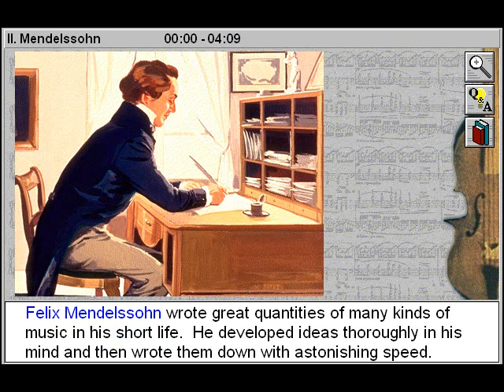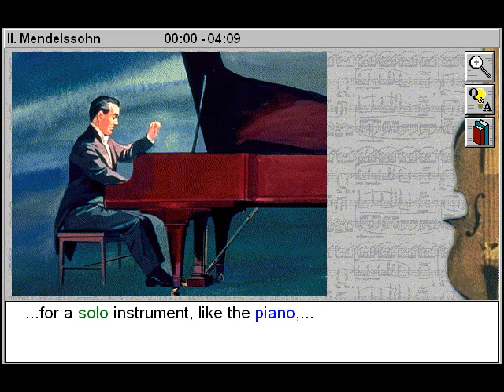Felix Mendelssohn (Great Composers Part 8)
- Felix Mendelssohn - a Great Music Composers title

Trace the life and musical career of one of the world's greatest composers: Felix Mendelssohn.  Listen to excerpts from major works by Mendelssohn, and perceive how his childhood and musical training, and the culture in which he lived, influenced his work. Explore the events that shaped Mendelssohn's joyous "Wedding March". Understand the lasting contributions made to the history of music by the German composer, pianist, and conductor Felix Mendelssohn. Name Mendelssohn's major works, and gain an appreciation of classical music.